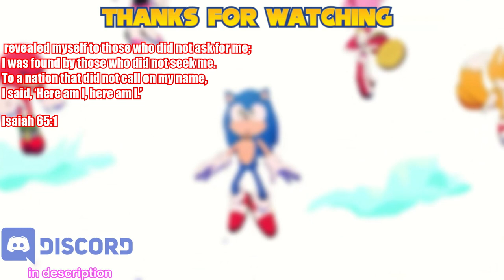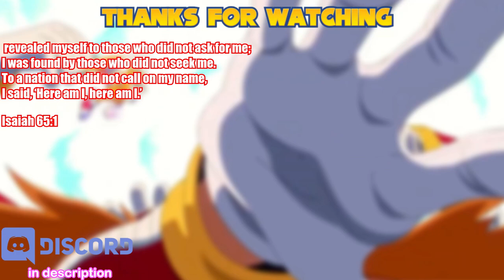Stampy’s lovely world battle royale was a mistake 🤦‍♂️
Today I played the Stampy’s lovely world map with a twist we ki*l each other 💀
my internet junk
monkeymadness.carrd.co

Chapters:

0:00 intro

1:19 battle royale time

14:48 doing random junk

19:49 outro